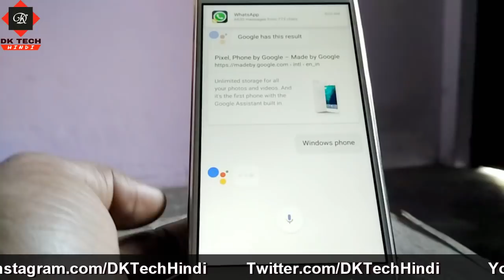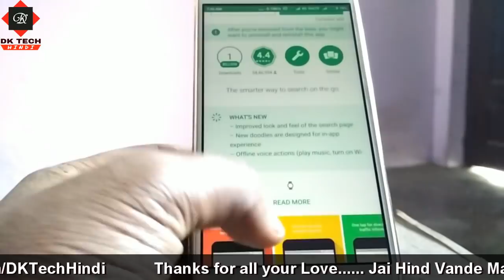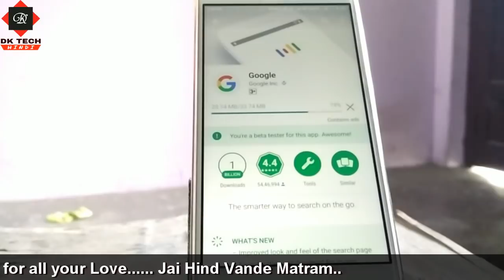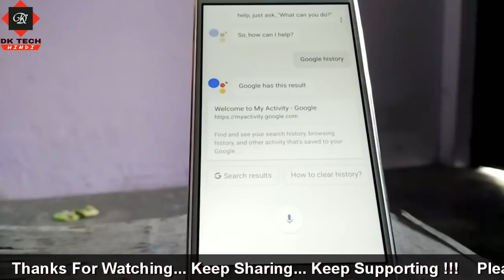Google Assistant for all Android Phones without Root Trickes [ Hindi ]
Namaskar Dosto aaj ki si Video me mene aap sbhi ko btaya hai ki kese aap apne smartphone me google assistant install kr skte ho or iske liye apko apna phone Root krne ki bhi jarurt ni hai, agr aap google adsistant ka usne krna chahte ho to ye video apke liye bahut upyodi ho skti hai, Mujhe umeed hai apko ye video pasand ayegi to is video ko jada se jada Like & Share kijiye or aisi hi useful video ke liye humare "DK Tech Hindi" Channel ko abhi subscribe kr lijiye..
Video dekhne ke liye Dhaniyabad🙏